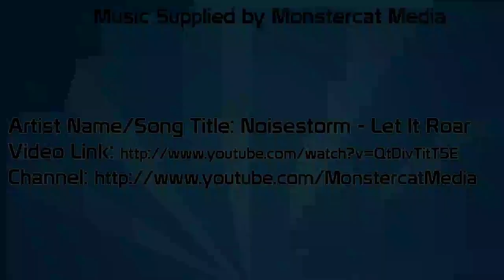Metro 2033 Redux Part 5 - Watch Your Step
My bad

What is Metro 2033 Redux?

The year is 2033. An entire generation has been born and raised underground, and their besieged Metro Station-Cities struggle for survival, with each other, and the mutant horrors that await outside.

You are Artyom, born in the last days before the fire, but raised underground. Having never ventured beyond the city limits, one fateful event sparks a desperate mission to the heart of the Metro system, to warn the remnants of mankind of a terrible impending threat. Your journey takes you from the forgotten catacombs beneath the subway to the desolate wastelands above, where your actions will determine the fate of mankind. But what if the real threat comes from within?